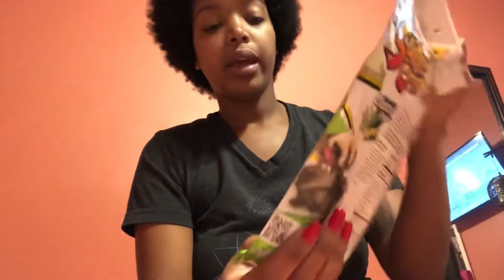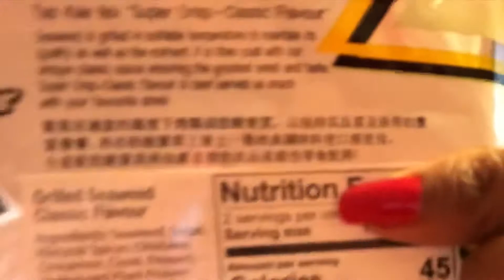ASMR | Eating Asian Food | Soft Speaking | Eating Sounds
PLEASE READ
Sounds are exaggerated for the purpose of asmr, they are meant for relaxation.